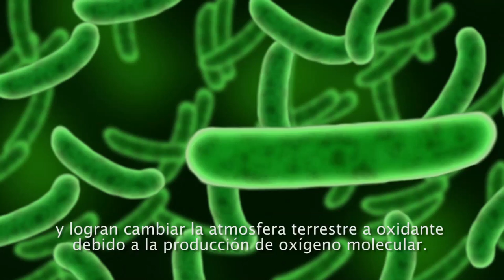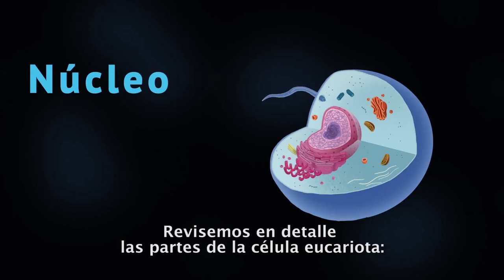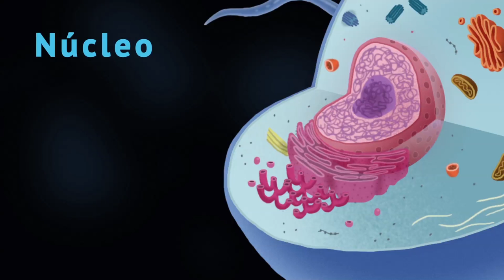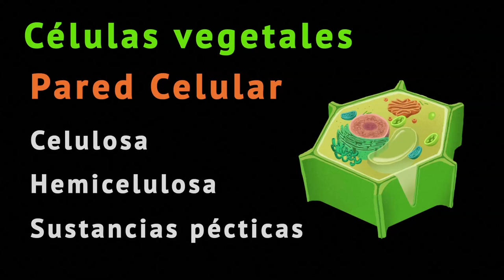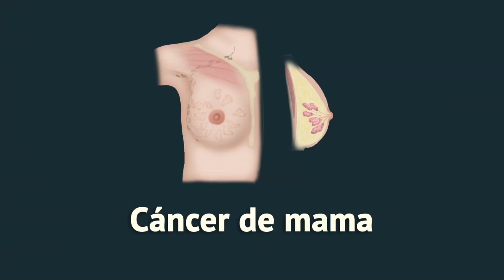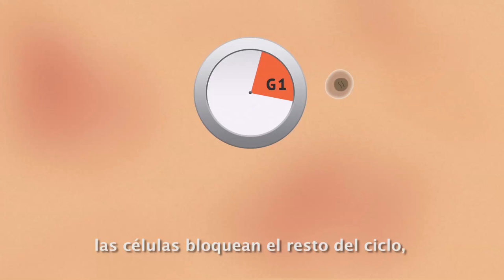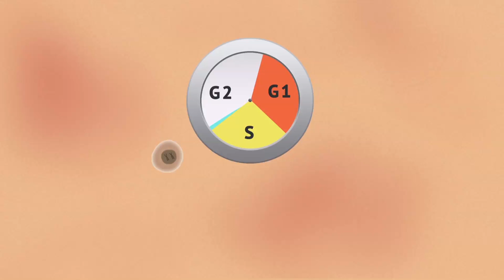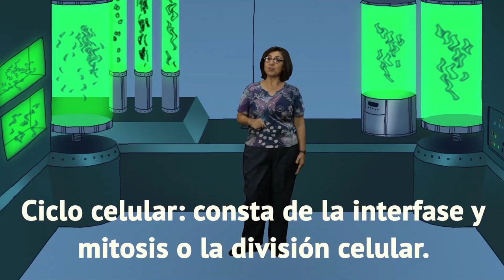La célula y el ciclo celular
La profesora de Ciencias, Glenda Morena Chavarría, hace un repaso sobre los tipos de células, organelas estructura y función, organismos procariotas y eucariotas, célula animal y vegetal caracteristícas. Etapas ciclo celular, alteraciones, cáncer.